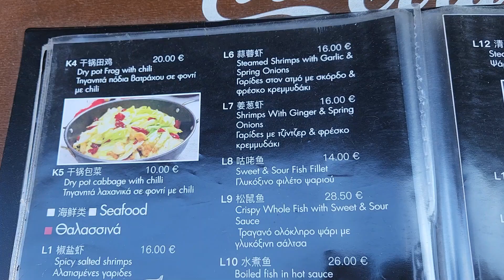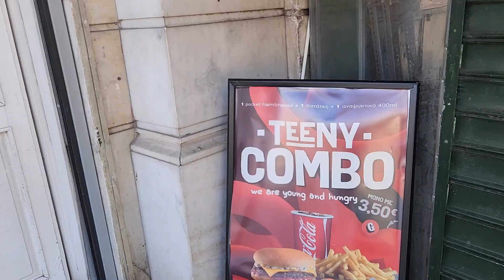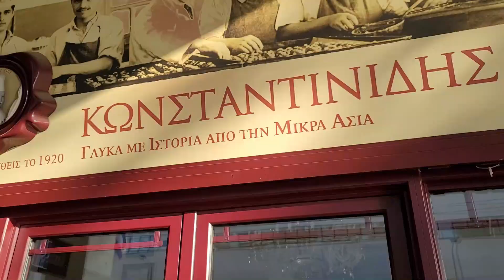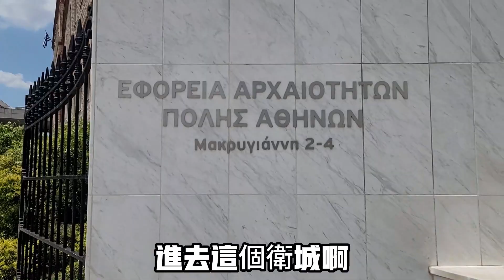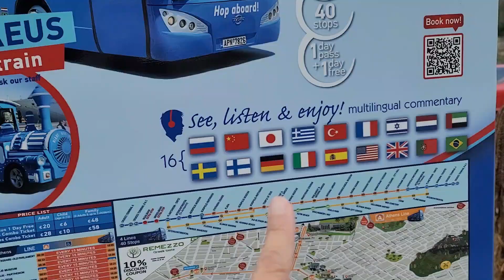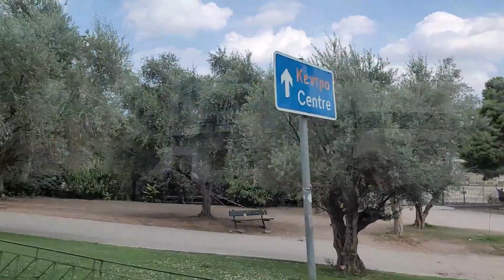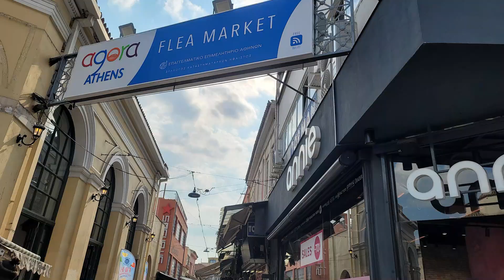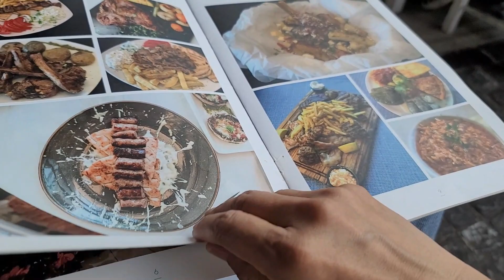破產國自助旅行安全嗎?EP#2|希臘雅典那些地方不能去呢？|用什麼交通工具最方便又能看見希臘首都雅典全貌｜希臘衞城博物館哦| Travel in Athens, Greece.